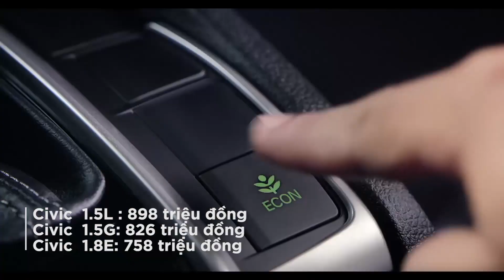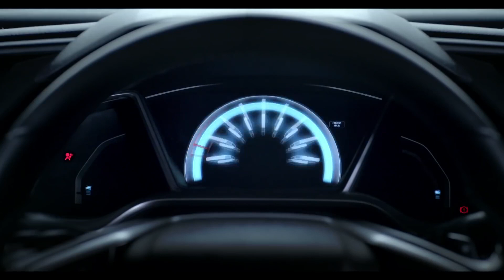Honda công bố giá bán mới sau nghị định 116, giảm gần 200 triệu đồng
Sau khi gỡ được những vướng mắt của nghị định 116, Honda Việt Nam đã công bố giá bán mới dành cho các dòng xe được nhập từ Thái Lan gồm CR-V, Civic, Jazz và Accord.
Đáng chú ý là các mẫu xe đều có mức giá mềm hơn nhiều so với thời điểm trước tết